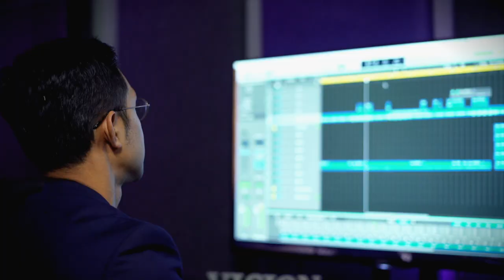Elysia Marie - When it all Falls Down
Singer-songwriter, Elysia Marie @ the VisionQuest Sound studio.
Her new single is entitled: "When it all Falls Down"   Available now on all digital music platforms worldwide
Written by Elysia Marie and by Nikki Forova
Produced by Nikki Forova

VisionQuest Sound Studio is a creative, recording studio in Los Angeles founded by producer & content creator, Philip Garcia.
We specialize in helping singers and songwriters to share their songs and stories to the world.

Producer: Philip Garcia and the VisionQuest Sound team.
Thanks to Multimedia by Max Tsarev and Brandon Z Miller